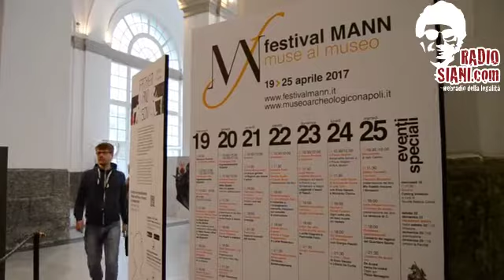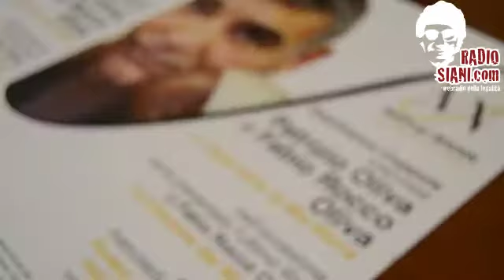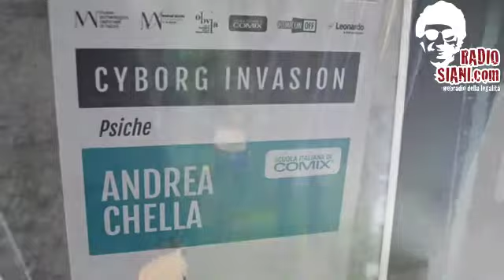Festival MANN Napoli - 19 aprile 2017